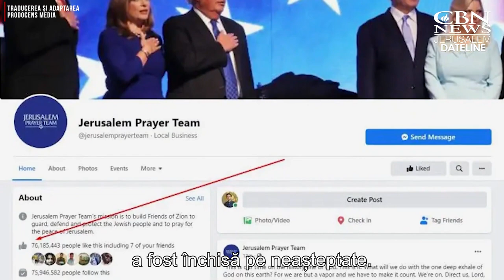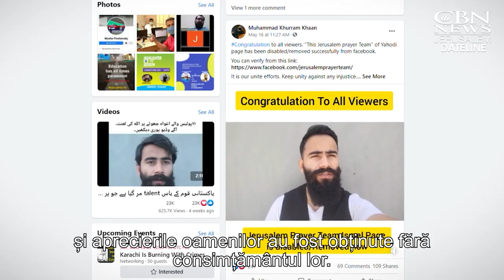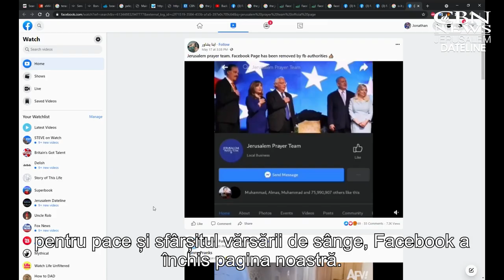Facebook a închis pagina Jerusalem Prayer Team cu aproape 77 de milioane de abonați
Pagina Jerusalem Prayer Team, înființată în urmă cu 20 de ani, cu aproape 77 de milioane de abonați pe Facebook, a fost închisă pe neașteptate.

CIF: 33686860